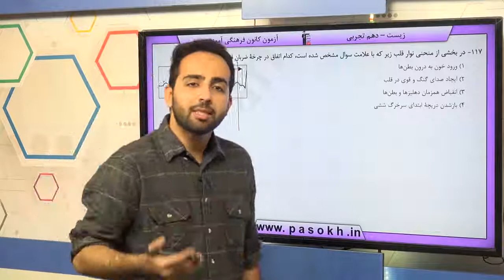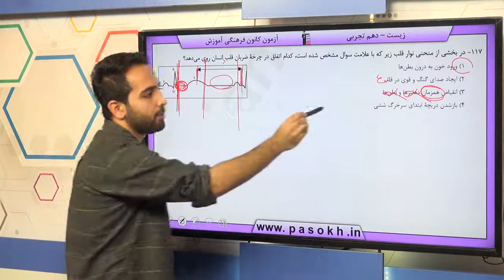پایه دهم تجربي زيست شناسي 1 گردش مواد در بدن قلب سوال 117 درصد پاسخگویی 44